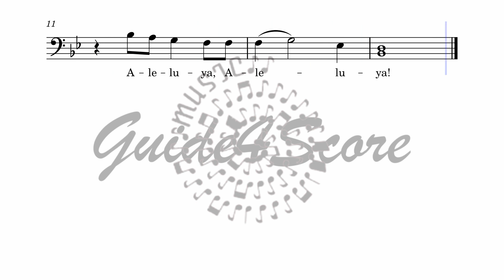Aleluya - Ryan Cayabyab (Tenor's Guide)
Arr. Ryan Cayabyab